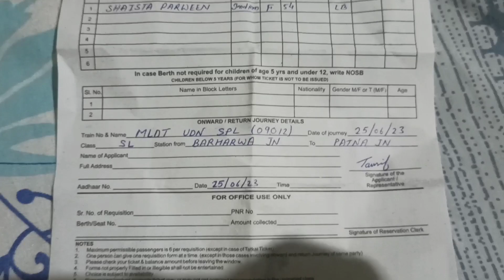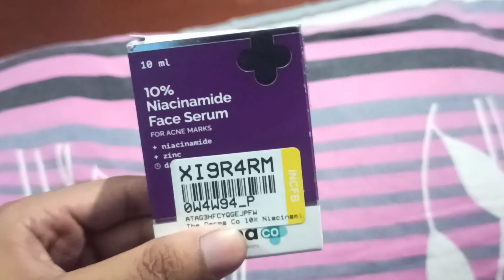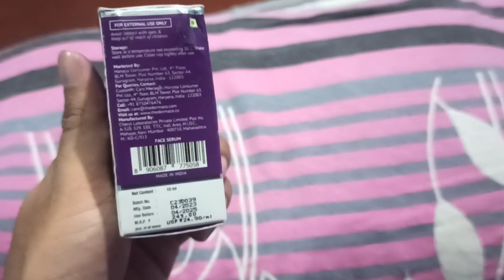UNBOXING my new parcel 📦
my new parcel has being came yesterday but yesterday vlog is very long so I unbox the parcel today guys

in parcel there is a serum face serum and it is better result is giving so you can also buys but first you can suggest from doctor then buy

face serum name :- 10% Niacinamide Face Serum